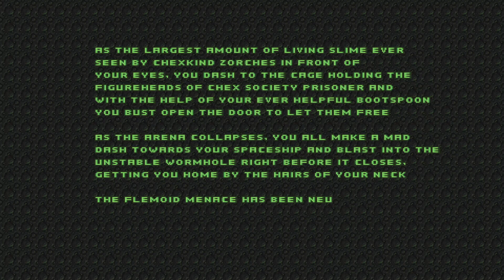Chex Quest Episode 4: Flemmed to Death | Super Slimy Difficulty | Zandronum | Fan Episode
Very fun but difficult mod of a childhood favorite.

Mod download. You need chexquest 3 in order to play it.